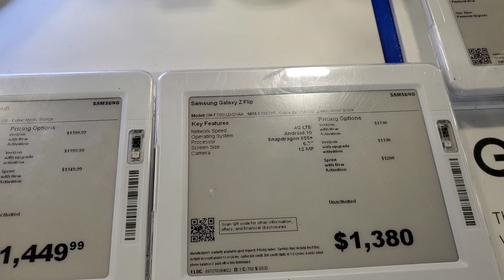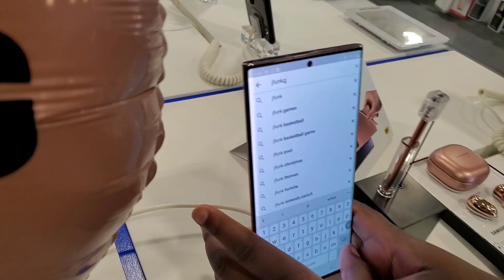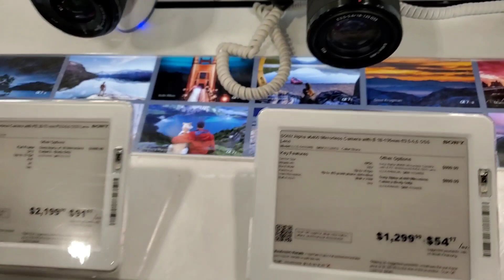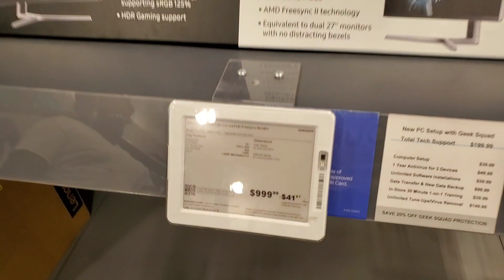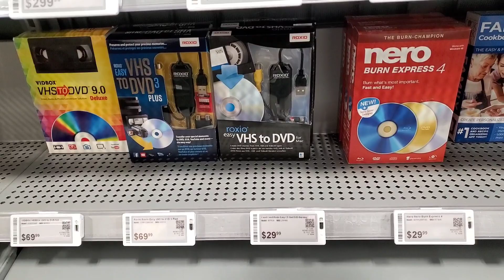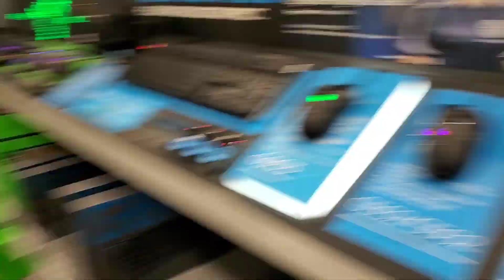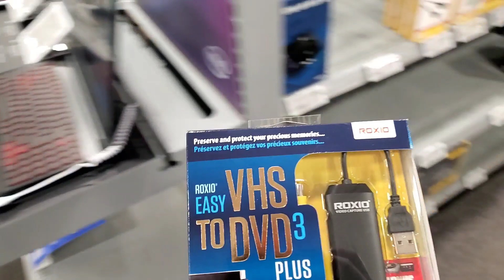Checking out Note 20 5G and Z Flip Phone at Best Buy